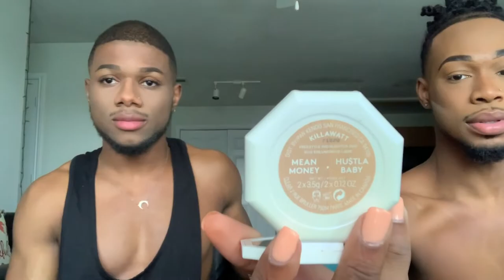EVERYDAY MAKEUP ROUTINE (MALE EDITION)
Q&A
Age? 21
Birthday? October 21 (libra gangggg) 😜
Where I’m from? Texas